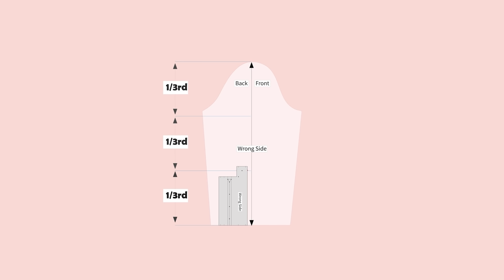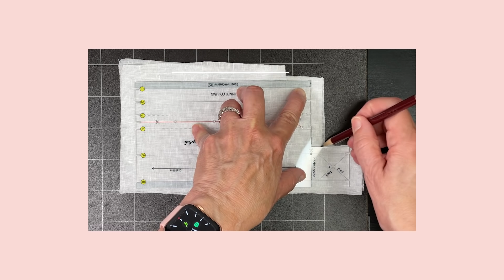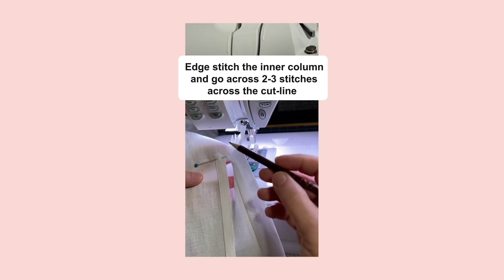Perfect Sleeve Plackets by Stitch Buzz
Be able to repeat and make the best sleeve plackets on your shirts. Take your classic shirt to the professional level! Introducing the first ever acrylic sleeve placket template, This template will produce a 1-inch wide sleeve placket. The 1-inch width will accommodate buttons or snaps and line up fabric designs and even embroidery. It has cut-outs and pencil holes to make the sleeve placket construction easy! This video plus the enclosed paper directions that comes with the Sleeve Placket Template is all you need for the perfect plackets that make you love sewing even more.